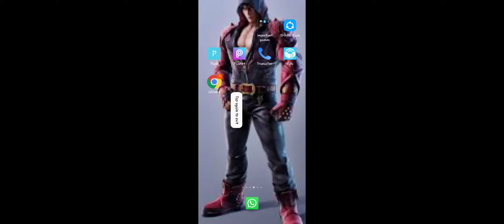PLAYING RANKED GAME.....